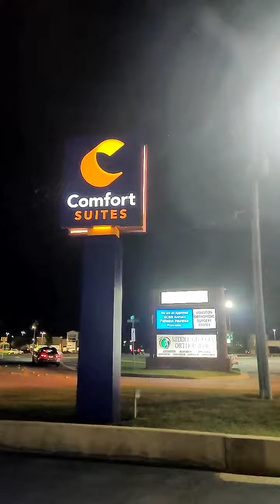Georgia is good to live 👍